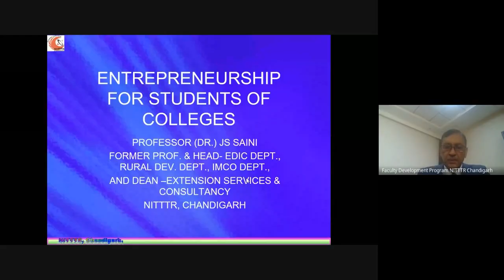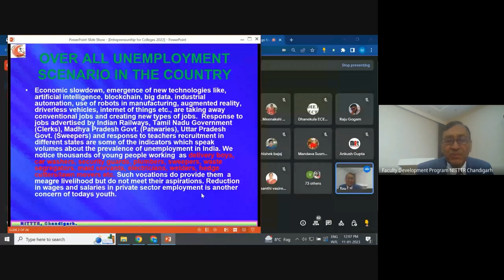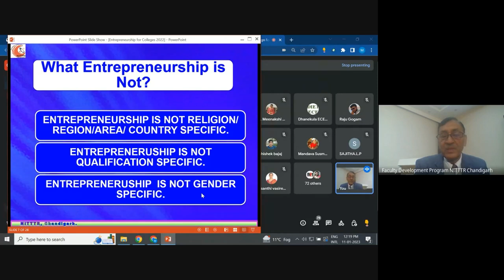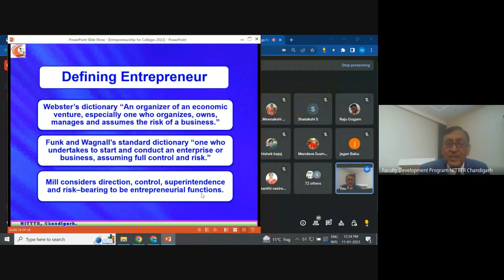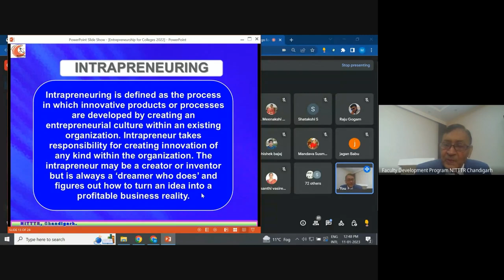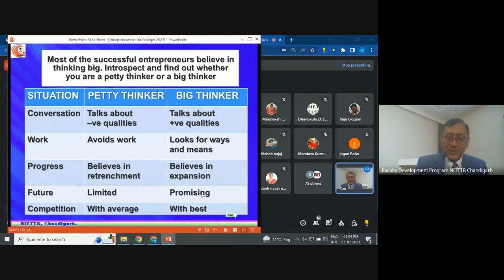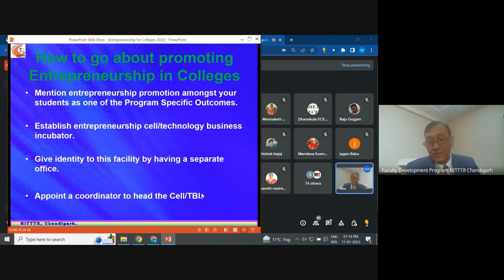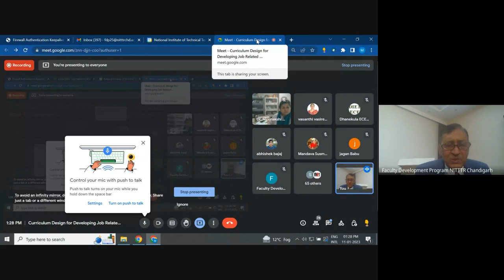Day 3 Session 2 || Curriculum Design for Developing Job Related Competencies || 9-13 January 2023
An expert lecture on Developing Entrepreneurship Capabilities by Prof. J S Saini, Former Professor and Head, EDIC, IMCO and Rural Development Department and Former-Dean, Extension Services and Consultancy, NITTTR Chandigarh in the STC on Curriculum Design for Developing Job Related Competencies held from 9-13 January 2023.